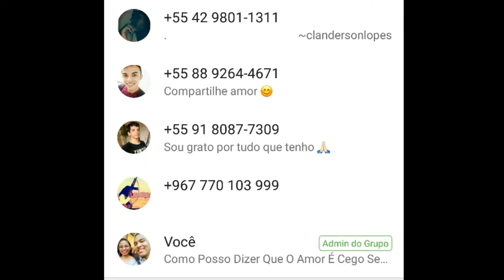Saiu standoff 2 multiplayer para Android!!!!!!!!!!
Baixe esse tão esperado CS mobile direto no seu Android.